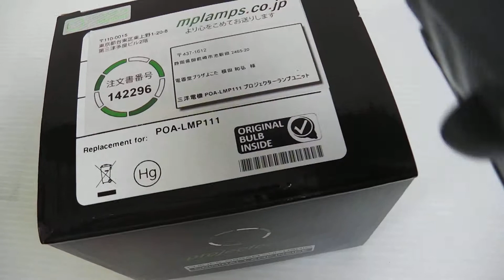三洋 プロジェクターランプユニット 買取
三洋 プロジェクターランプユニット買取はこちら